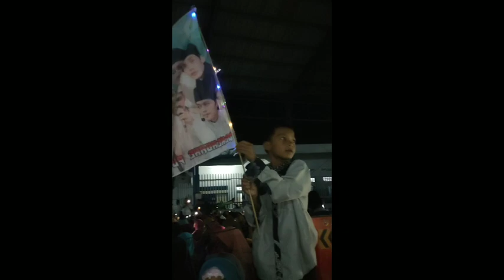PERDANA‼️ SUMBER ALAM BERSHOLAWAT - KUTOARJO 17 NOVEMBER 2023‼️